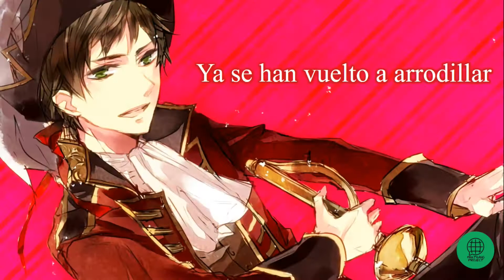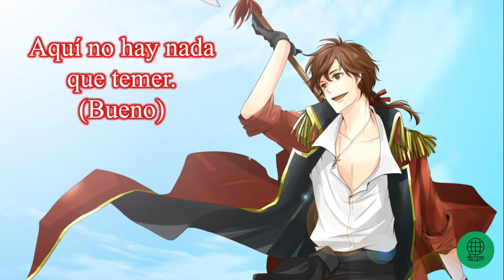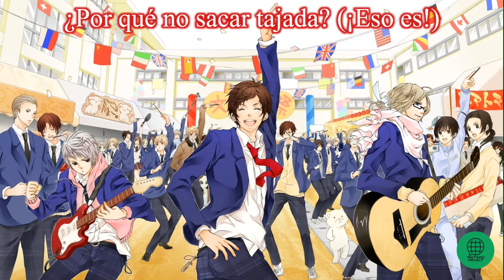APH Multilanguage: Bad Touch Trio - It's Tough to be a God [w/ S&T]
The song is "It's Tough to be a God" from The Road to El Dorado. This is my second BTT video, and I believe the song fits their personalities quite well.

Corrections:
0:20 "Keiner"
0:37 "Ô seigneur!"
0:51 "Être ."
1:21 "Ils nous sacrifieront toi et moi ça m'gêne" (gène or gêne)

English translation is available [Click CC].

Voice Actors:
French: Bruno Choël as Tulio and Vincent Ropion as Miguel
German: Arne Elsholtz as Tulio and Stefan Gossler as Miguel
Spanish: Joel Joan as Tulio and Jordi Pons as Miguel

COPPA disclaimer: Due to the TV-MA rating of the anime, Hetalia: Axis Powers, this channel is specifically designed to be viewed by adults and therefore may be unsuitable for children under 17.

List of artwork (artist, URL):
0:07 – Farah,
0:13 – Unknown artist,
0:19 – Mebouki,
0:23 – Megangic,
0:25 – Pixiv Id 444153,
0:31 – Hitapita,
0:39 – Taka Tsuki,
0:49 – Pixiv Id 2935437,
0:54 – Robinexile,
0:57 – Fuji,
1:03 – Unknown artist,
1:13 – Yugake (mrnmrm),
1:19 – Pixiv Id 764085,
1:26 – Tomato0804,
1:32 – Unknown artist,
1:40 – LOVEPOTIONNO.9/Ichinomiya Shihan, no URL
1:45 – Mino Mokkori,
1:52 – Farah,
1:58 – Futaba Hazuki,
2:03 – Odquki,
2:10 – Andu-ril,
2:15 – LOVEPOTIONNO.9/Ichinomiya Shihan,
2:19 – Pixiv Id 531724,
2:31 – Mino Mokkori,